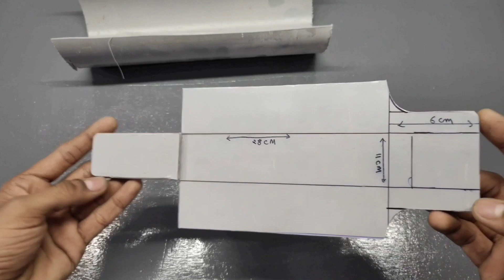How to make a rc truck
Hay what's up  friends in this video learn how to make a rc truck at home
What things you need to make this truck

12v DC motor
20amp esc
Metal gear servo rc transmitter and recever
12v battery
2gt aluminum pulleys 20t and 36t
Linear barring
8mm road
Radio antenna
Buy link
transmitter and recever

12v dc motor

20amp esc

Music (NCS realese)